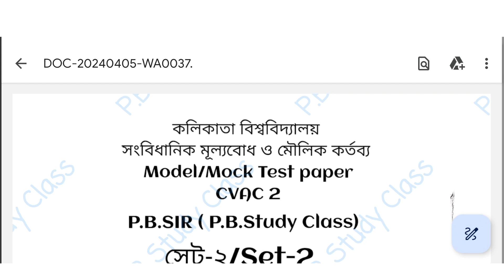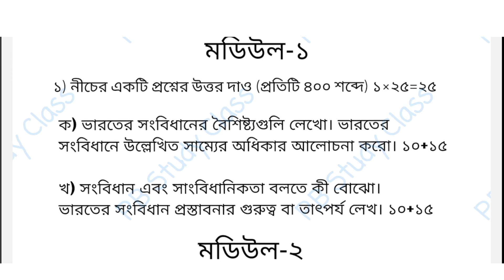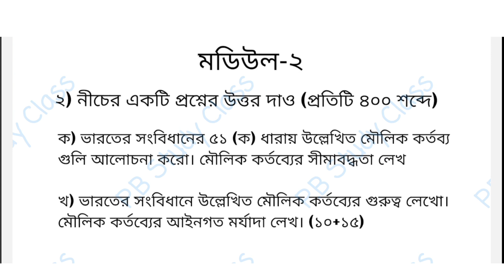CU constitutional value semester 1 Question Paper 2024 | constitutional value question Paper set-1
CU constitutional value semester 1 Mock Test 2024 | constitutional value sample question semester 1
cu cvac constitutional value
cvac seme-1
সংবিধানের মূল্য
cu semester 1 cvac
constitutional values and fundamental duties question paper
cu semester 1 constitutional value
constitutional value compalsary
constitutional value cvac
constitutional value semester 1 cvac